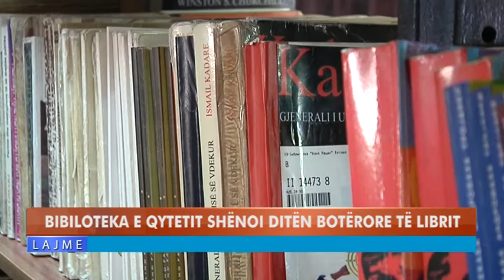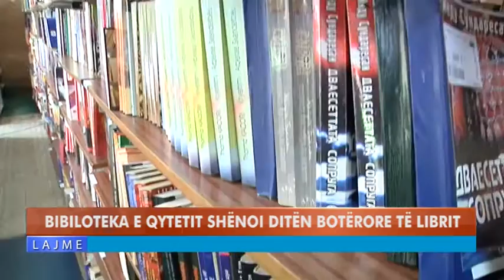BIBLIOTEKA E QYTETIT SHËNOI DITËN BOTËRORE TË LIBRIT